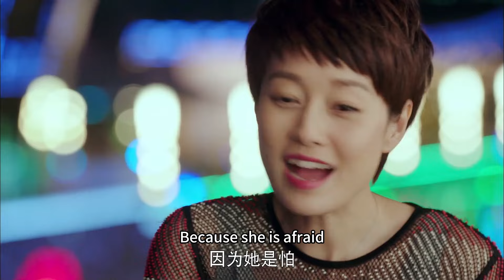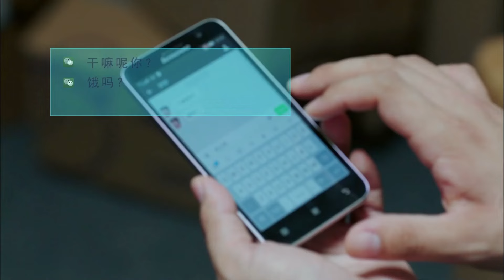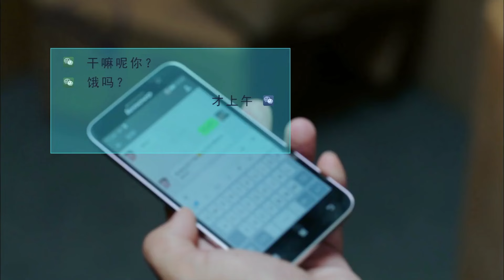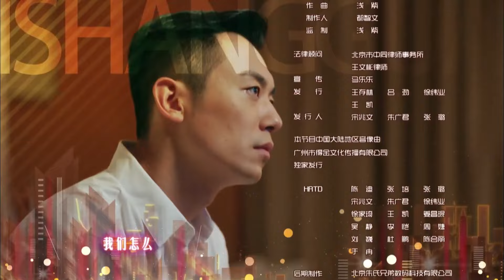ENGSUB 【好看都市剧】《办公室隐婚》第14集｜朱亚文，马伊琍精英夫妻在同一家公司就职选择隐瞒婚姻，于是办公室秘恋就此展开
主演：马伊琍、朱亚文、张兆辉、张可颐
《办公室隐婚》：风趣幽默的IT男赵小亮（朱亚文饰）事业受挫，个性强势的女友潘芸（马伊琍饰）偏偏在最失意的时候提出结婚。婚后，赵小亮在机缘巧合下进了潘芸的公司。为了不影响双方的工作形象，两人约好隐瞒了夫妻关系，决心相辅相携在“北上广”的天地奋斗一番。两人事业上有声有色，却也因为秘密夫妻的关系过得步步惊心，引发了一系列啼笑皆非的故事。他们各有追求者让彼此诚信危机逐渐加剧，然而最不可调和的矛盾是他们都想让对方回归家庭来成全自己的事业，但是双方都在事业奋斗的上升期，相互较着劲都不愿轻易做出妥协。尽管彼此深爱着对方，尽但在各自的现实的利益面前，两人却渐行渐远。潘云怀孕并没有很好让两人修复感情。夹杂在情感与职场之间，奋斗的一切究竟是为了什么，利益与情感孰重孰轻，最终爱的力量让他们做出了选择。